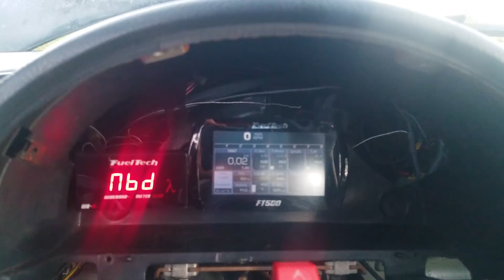COMPREI um SUZUKI SWIFT GTi TURBO! VLOG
Projeto diferente? Temos!

Lucas Klein, da equipe de Suporte Técnico da FuelTech, desejava montar um projeto diferente, foi quando encontrou o Suzuki Swift Gti 1993 Turbo! Você que tem a mesma vontade de montar um projeto turbo mais diferente, assista no vídeo os detalhes e história do carro!